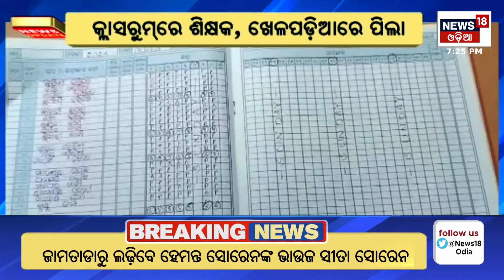ଆଜିର ମୁଖ୍ୟ ଖବର | Breaking News | Odisha Cyclone News | Heavy Rainfall Alert | Odia News